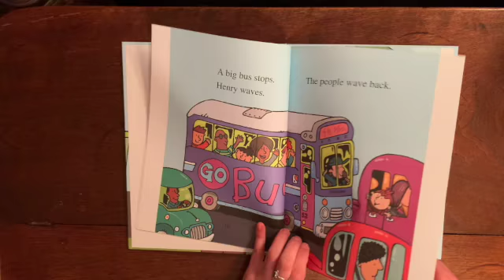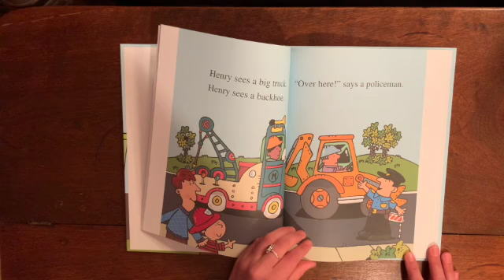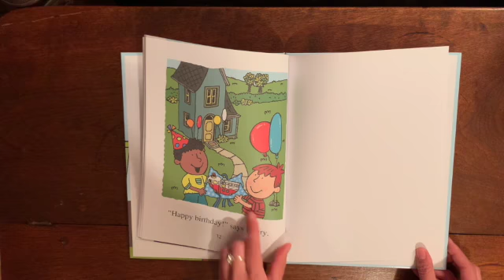Everything Goes, Henry in a Jam